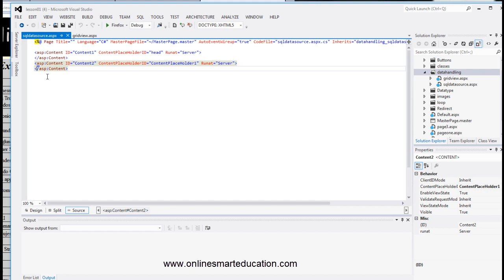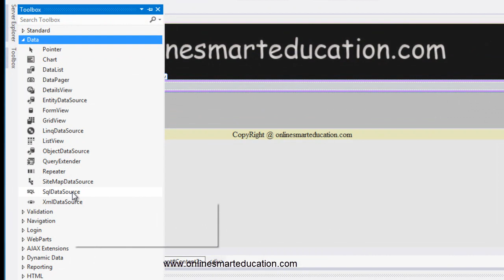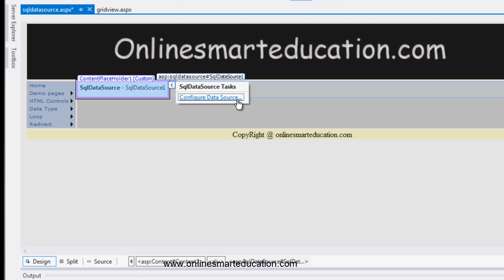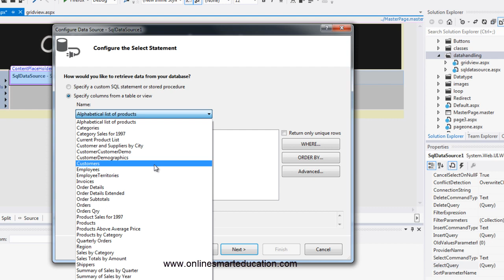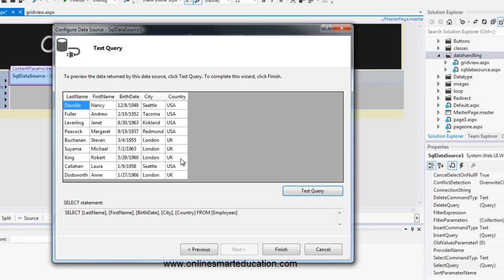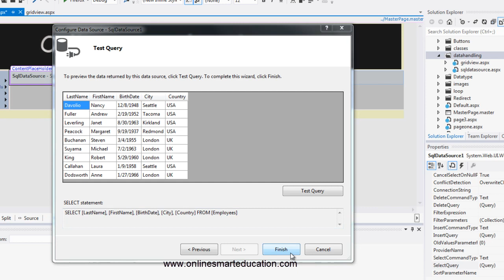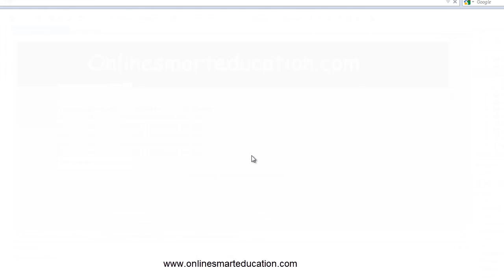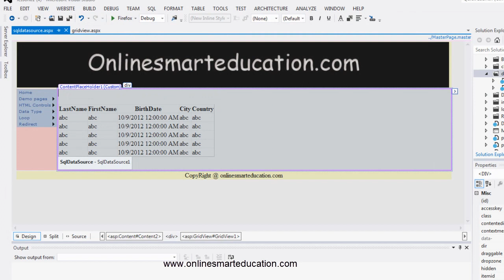C# Tutorials in Tamil part - 53 SQLDataSource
Author:Anto Sujesh
tamil tutorial